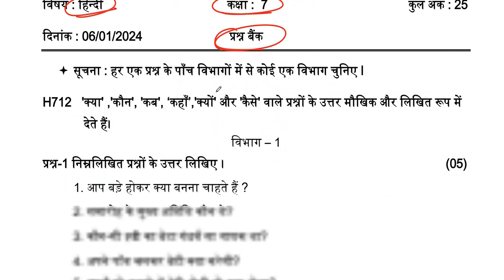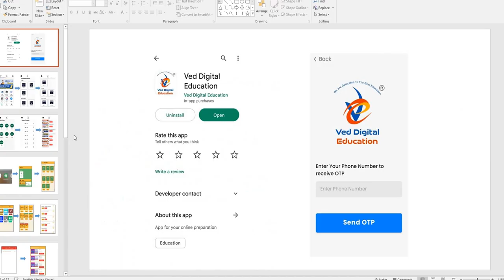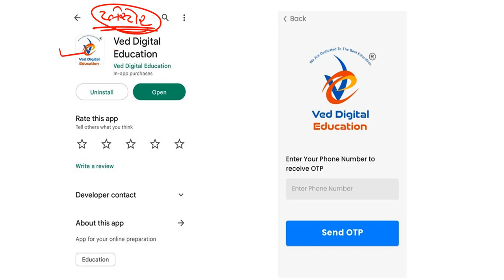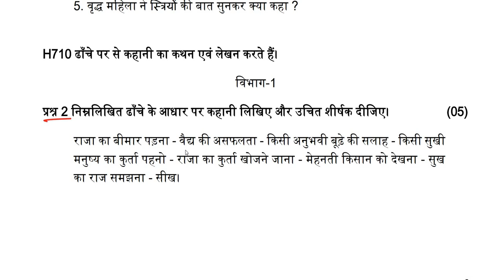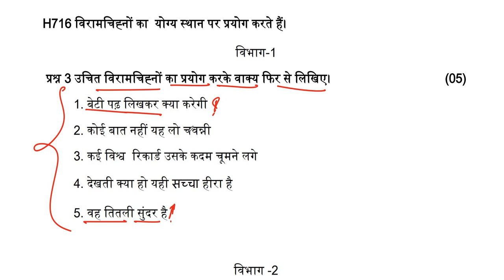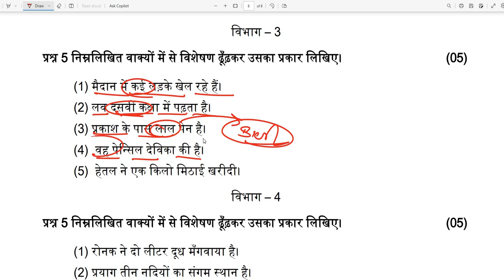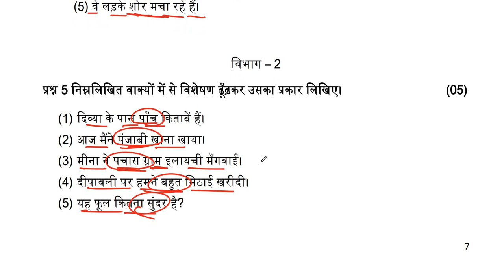std 7 hindi ekam kasoti 2024, std 7 hindi ekam kasoti 2024 january, dhoran 7 hindi ekam kasoti 2024,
std 7 hindi ekam kasoti 2024 january,

EDUCATION
Hi

👉 ધોરણ - 3
is.gd/P7r9p6

➡️ ધોરણ - 4
is.gd/4sfPIy

➡️ ધોરણ - 5
is.gd/qHdV3H

➡️ ધોરણ - 6
is.gd/ugiA4G

➡️ ધોરણ - 7
is.gd/iNaaiA

➡️ ધોરણ - 8
is.gd/pGTGIx

👉 ધોરણ - 9
is.gd/z5gi8w

👉 ધોરણ - 11
is.gd/ppLz1u

👉 ધોરણ - 12
is.gd/WluqI5

અથવા

about this video :-
std 7 hindi ekam kasoti solution 2024 gujarati medium